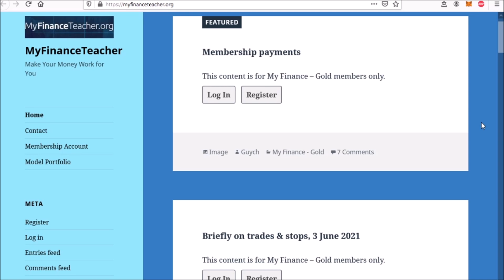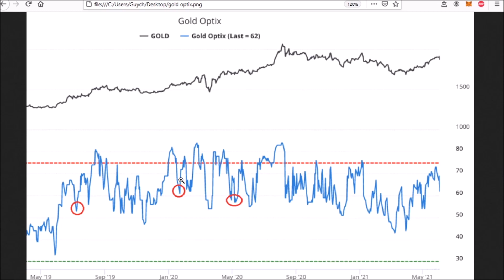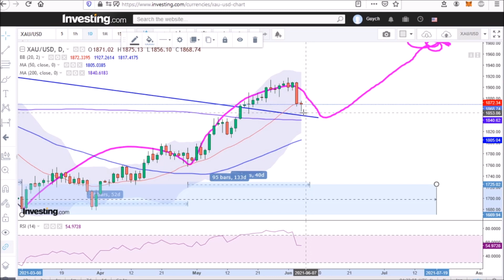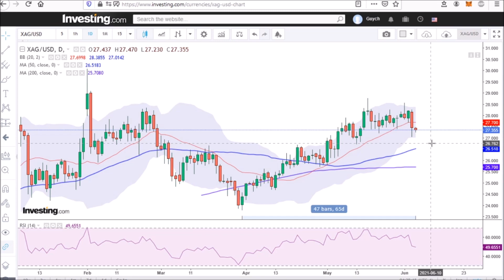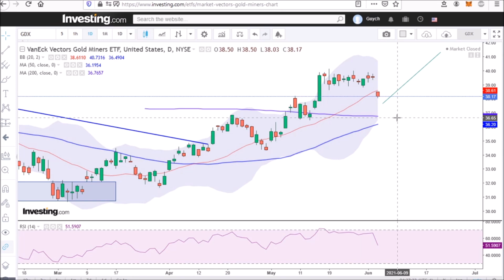Gold price, Silver, Miners, 4 Jun 2021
gold and silver prices, as well as miners (GDX) are likely to come down for another few days. The support from the moving averages and recent highs are not far below current prices. Dollar (DXY) is likely to strengthen for a few days. Resistance level for DXY is the 50-DMA around 91.